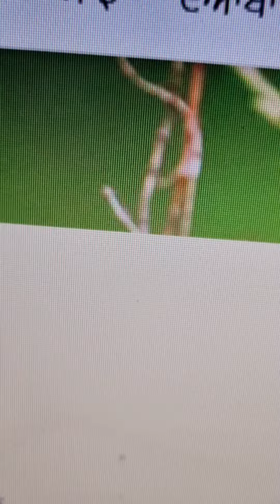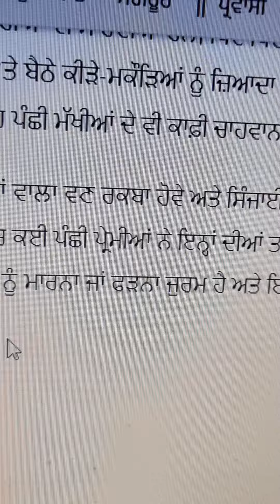ਵੇਖਿਓ ਜਰਾ ਕੀ ਹੈ ਇਹ ਪਿਦੀ ?ਕੌਣ ਜਾਣਦਾ ਇਸ ਪਿਦੀ ਬਾਰੇ ?( NO.59)tiwanaradio18 January 2023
ਵੇਖਿਓ ਜਰਾ ਕੀ ਹੈ ਇਹ ਪਿਦੀ ?ਕੌਣ ਜਾਣਦਾ ਇਸ ਪਿਦੀ ਬਾਰੇ ?(VEDIO NO, 59)tiwanaradio18 January 2023

ਤਾਜ਼ਾ-ਤਰੀਨ ਖਬਰਾਂ ਤੇ ਤਬਸਰਾ ਐਡਵੋਕੇਟ ਸੁਰਿੰਦਰ ਸਿੰਘ ਨਾਲ.ਸਟੂਡੀਓ ਨੰ 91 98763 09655
ਗੁਜਾਰਿਸ਼ ਏ ਕਿ ਇਸ ਪ੍ਰੋਗਰਾਮ ਨੂੰ ਆਪਣੇ ਦੋਸਤਾਂ ਨੂੰ ਅੱਗੇ ਸ਼ੇਅਰ ਕਰੋ ਜੀ ਭਾਰਤੀ ਸਮਾਂ ਸੋਮਵਾਰ ਤੋਂ ਸ਼ਨੀਵਾਰ ਸਵੇਰੇ 7-00am ਤੋਂ 9 00-am (indian time) ਸ਼ਾਮ 7-30pm ਤੋਂ 9-30pm ਤੱਕ ਟਿਵਾਣਾ ਰੇਡੀਓ ਤੇ ਲਾਈਵ ਪ੍ਰੋਗਰਾਮ ਚ ,ਤੁਸੀਂ ਇਸ ਪ੍ਰੋਗਰਾਮ ਨੂੰ ਮੇਰੇ ਪੇਜ ਅਤੇ ਟਿਵਾਣਾ ਰੇਡੀਓ ਦੇ ਯੂ ਟਿਊਬ ਪੇਜ ਤੇ ਲਾਈਵ ਸੁਣ ਸਕਦੇ ਹੋ ਜੇ ਵਧੀਆ ਲੱਗੇ ਤੇ ਅੱਗੇ ਵੀ ਲਿੰਕ ਸਾਂਝਾ ਜਰੂਰ ਕਰੋ ਜੀ ਆਪਣੇ ਕੁਮੈਂਟ ਦਿਓ ​​​​​ ਅਤੇ ਐਪਸ . ਆਈ ਫੋਨ ਐਪ ਅਤੇ usa ਦੇ ਕਾਲ ਟੁ ਲਿਸਨ ਨੰ 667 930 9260 ਰਾਹੀਂ ਟਿਵਾਣਾ ਰੇਡੀਓ ਦੇ ਪ੍ਰੋਗਰਾਮ ਸੁਣ ਸਕਦੇ ਹੋ ਸਟੂਡੀਓ ਨੰ 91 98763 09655 ਵੈੱਬ ਸਾਈਟ